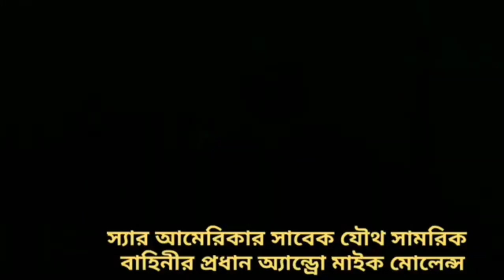দাজ্জাল ও ফেতনা আমাদের দিকে ধেয়ে আসছে। আমাদের দিকে ধেয়ে আসছে বিপদ।যা হয়তো অনেকে আন্দাজ করতে পারছেন।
আমাদের দিকে ধেয়ে আসছে বিপদ।যা হয়তো অনেকে আন্দাজ করতে পারছেন। কেয়ামত অনেক দুড়ে কথা সত্য কিন্তু আসন্ন বিপদ নিকটে। ভুমিকম্প, মহামারি, যুদ্ধ, দাজ্জালের আগমন, ইয়াজুজ-মাজুজ আসার  সময় খুব নিকটে। সুদ, ঘুস, নগ্নতা সব কিছুতে পুর্ণ এই সময়। এখন শুধু ধ্বংসের সময়।।